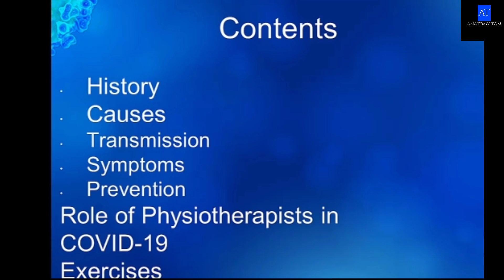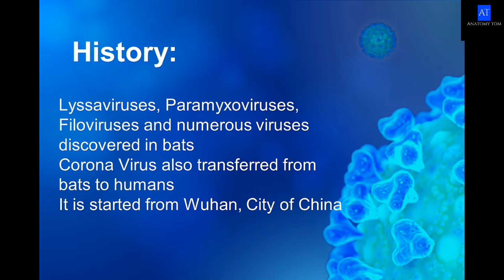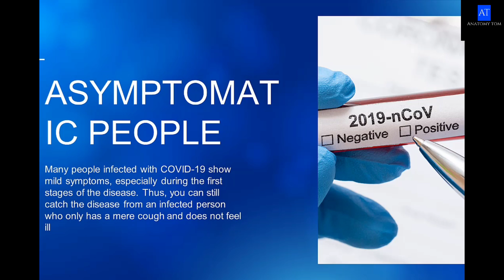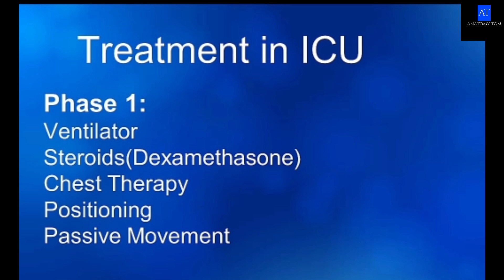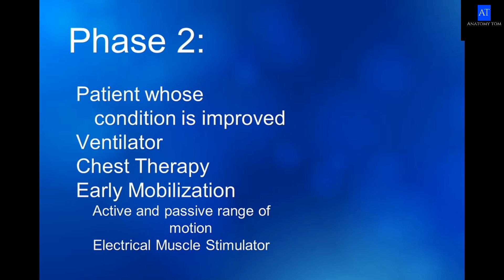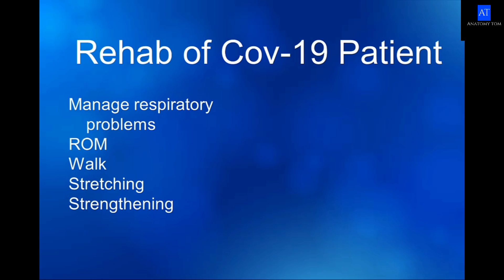Role of Physiotherapists in COVID-19| Physiotherapy of COVID-19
I have  discussed an overview of Crona virus. Its history, symptoms,causes, transmission and prevention. After that i discussed complete physiotherapy of COVID-19 pateints. In which how physiotherapists treat patients. Which techniques or protocols they are using. At the end i also discussed Rehab of COVID-19 patients. This is my best but still we can improve it. Hope u will enjoy my video